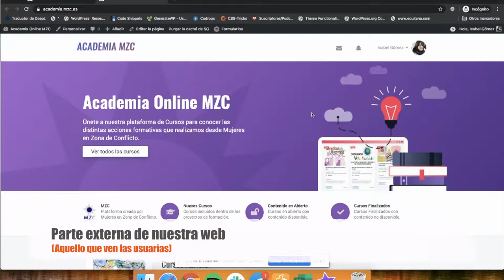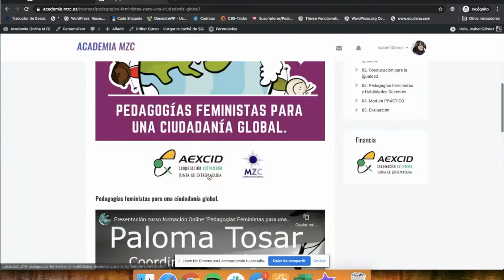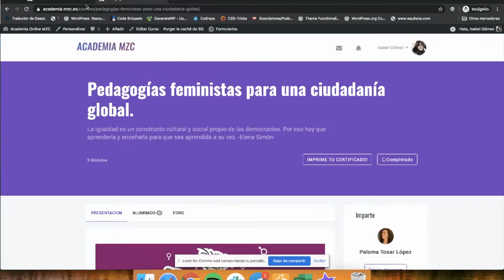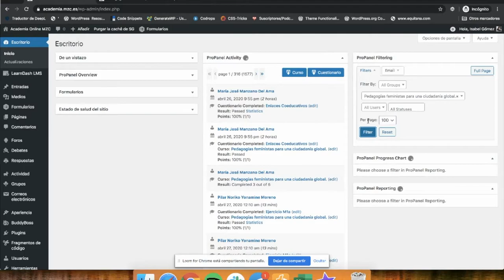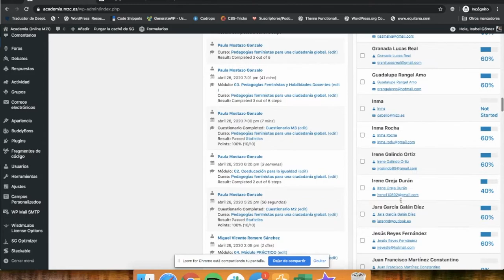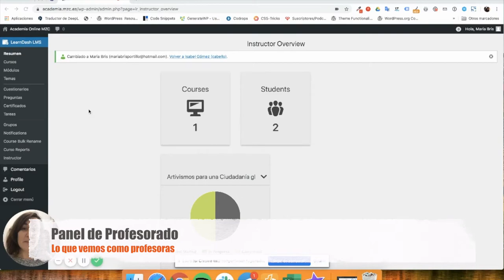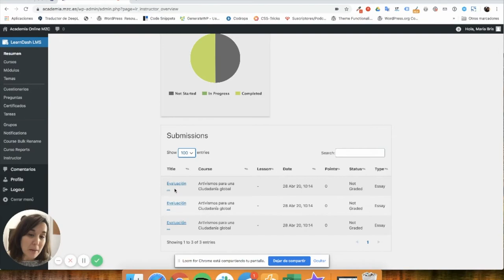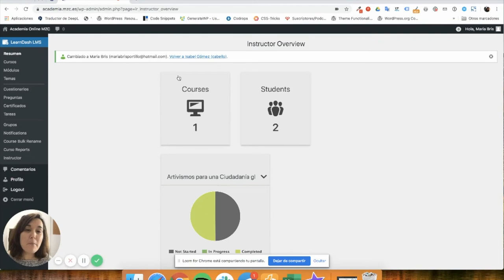Video1 Módulo2 - Formación Interna MZC